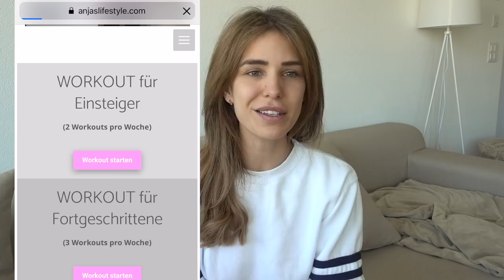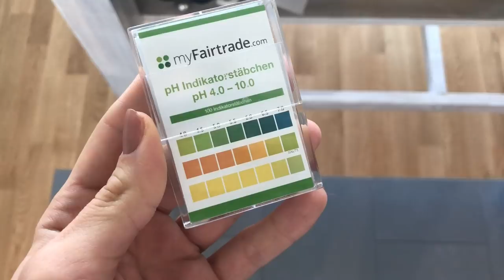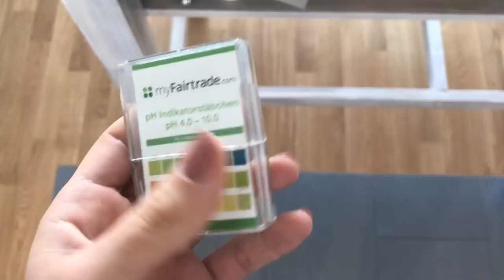What i eat in a day ♡ VEGAN - Anja Zeidler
► Frühstückssmoothie:
- 2 Bananen
- Grünkohl (gefroren)
- Zitronensaft
- Blaubeeren (gefroren)
- Wasser

► Lunch-Bowl:
- 2 Süsskartoffeln
- Linsen
- Broccoli & grüne Bohnen kurz gedämpft
- Paprika & Apfel roh

► Dressing:
- gepresster Orangensaft
- gepresster Limettensaft
- fein gemahlene Mandeln
- Ingwer
- Sesammousse
- Frühlingszwiebeln
- etwas Wasser

► Abendessen:
- Grosse Salatblätter
gefüllt mit:
- Vollreis
- Hummus
- Avocado
- Frühlingszwiebeln
- Tofu gebraten
- Zucchini & Paprike gebraten
- Champignons roh
- Gurken
- Zucchini & Karotten gebraten

► Trainiere ohne Fitnessstudio für jede Frau & überall umsetzbar
► Meine Kochvideos
► pflanzliche Ermährung